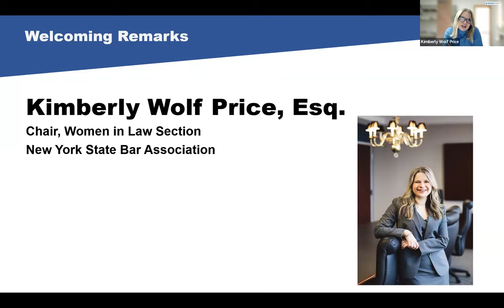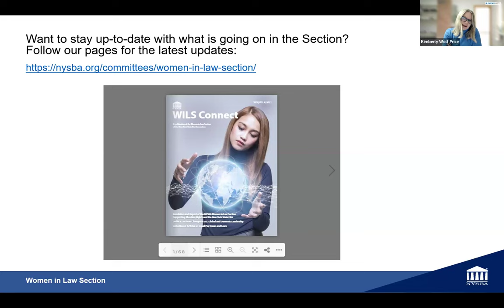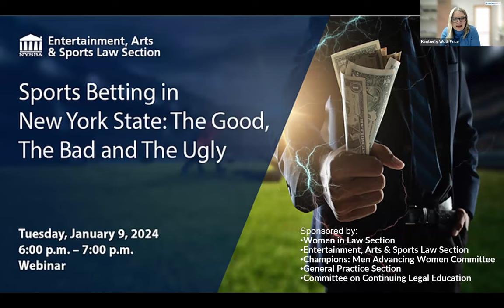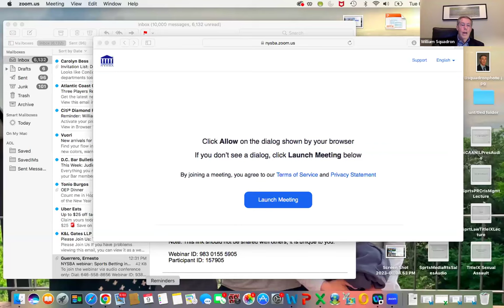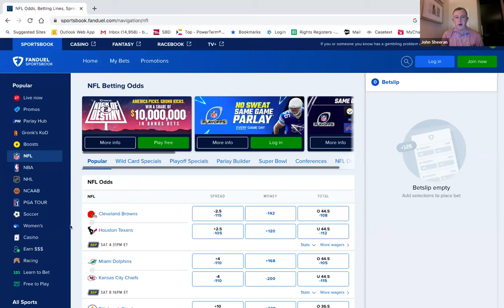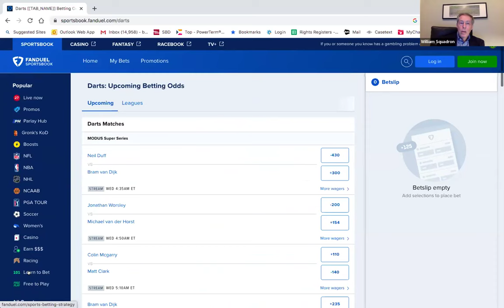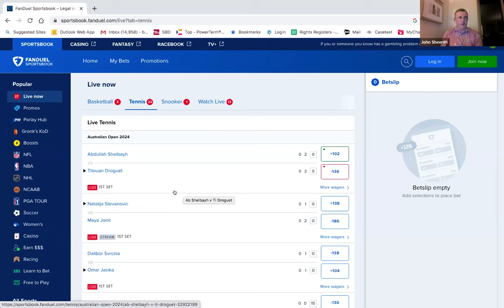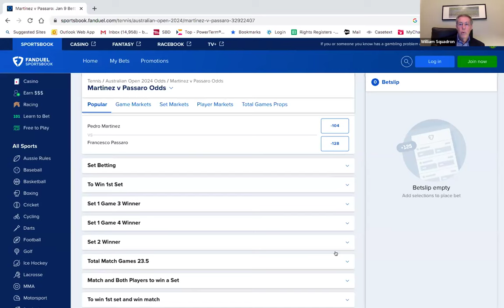NYSBA Webinar: Sports Betting in New York State: The Good, The Bad and The Ugly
How did the sports betting industry grow in such a short time?  What are the growth problems you’d expect in this field– addiction in the sports world, gender discrimination, cries of monopoly?  Who are the key players?  How does the government get its share of profits?  What to expect in the future for bettors and industry players?  Is this a good field for lawyers to get involved in?